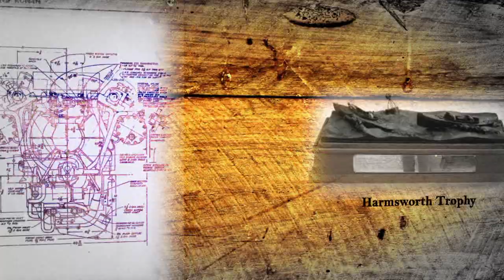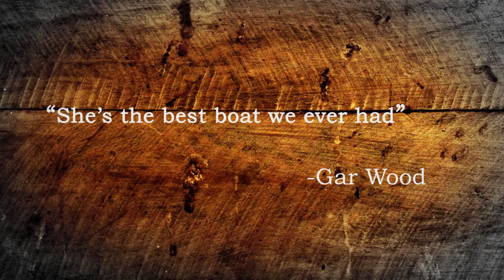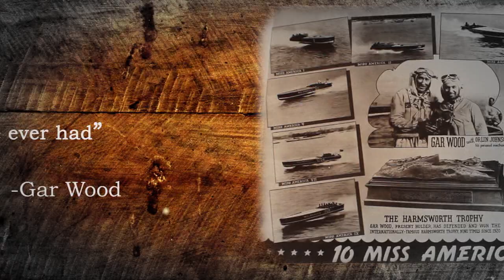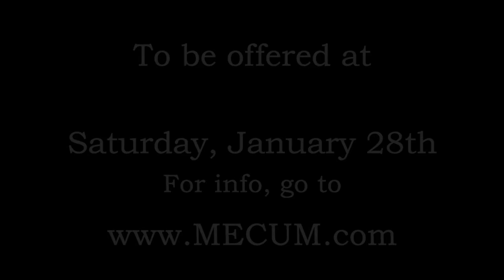Gar Wood Miss America VIII with 1931 Twin Miller V16 Engines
Miss America VIII. The brainchild of Garfield Wood and designer Napoleon "Nap" Lisee was built in 1929 to be the fastest boat in the world, and was considered by many to be the very best.